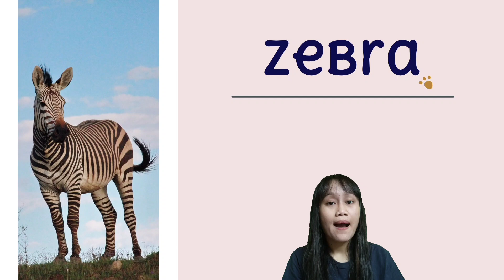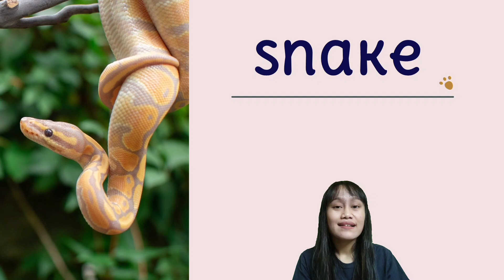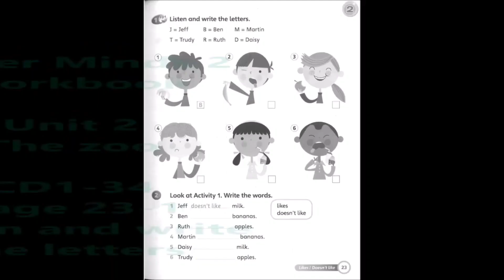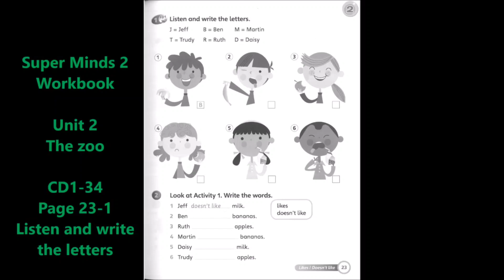The Zoo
Super Minds 2
Student's Book page 22 & 23